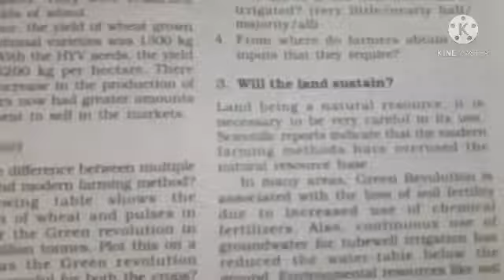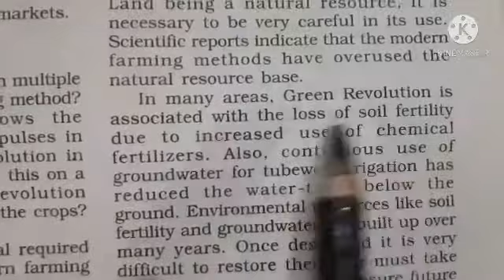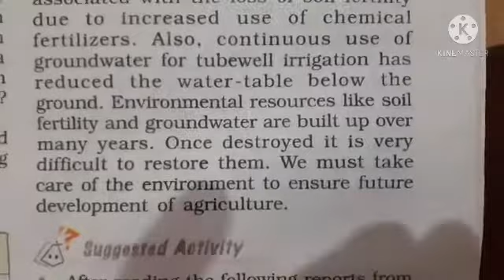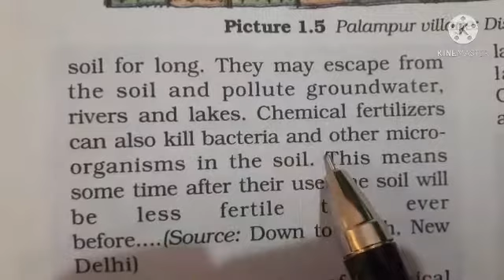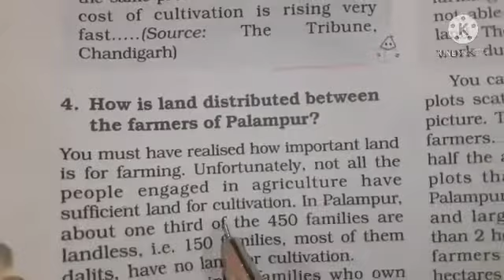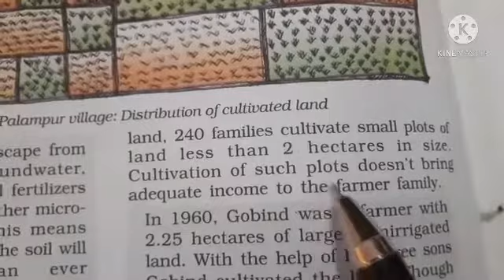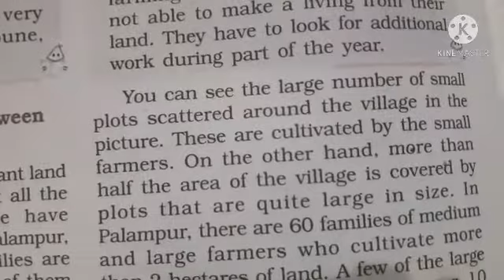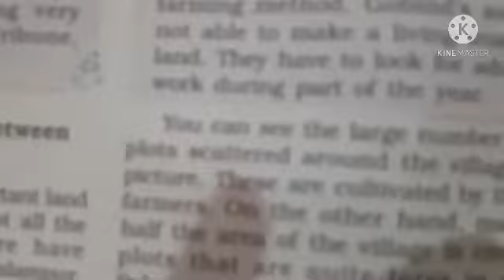9th s.st chapter -1 , part -5 by MB